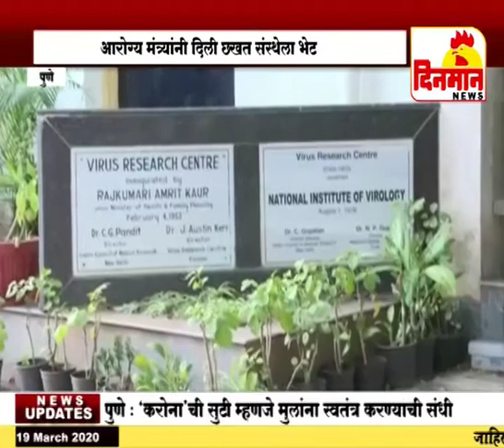आरोग्य मंत्र्यांनी दिली NIV संस्थेला भेट